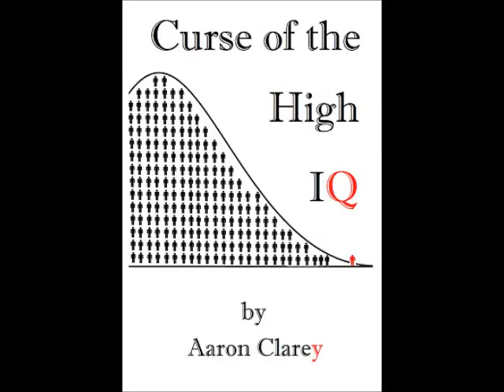A Gen Xer Tries to Help Out a Millennial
As the millennials say, "I can't even."  And Cappy sure as hell can't as he tries to address the numerous, and self-inflicted problems of a millennial.